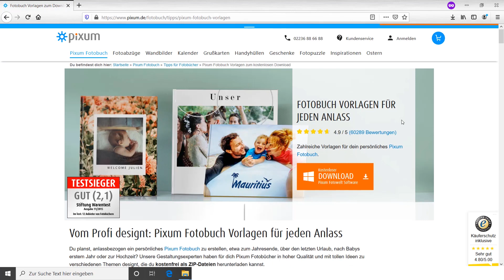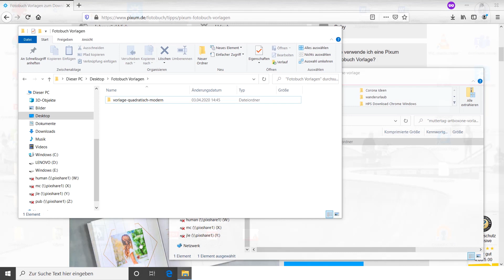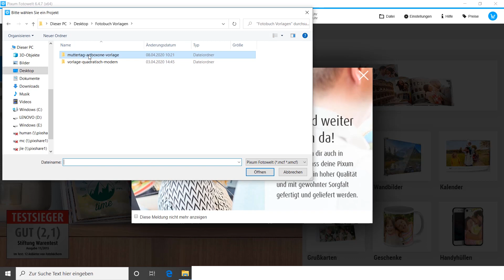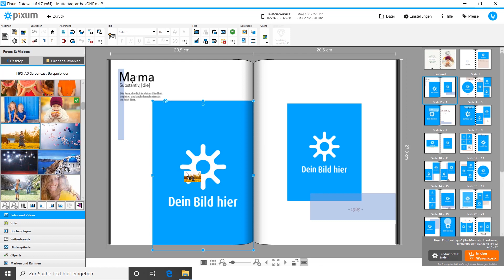Fotobuch Vorlagen erstellen - Pixum Tutorials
In unseren Pixum Tutorials stellen euch unsere Mitarbeiter ihre Lieblings-Features bei der Pixum Produktgestaltung vor. Dieses Video moderiert Jessica, die euch erklärt wie man Vorlagen beim Pixum Fotobuch verwendet.

Lasst uns in den Kommentaren wissen, welche Features in in Zukunft gerne sehen möchtet und besucht unsere Seiten auf Facebook und Instagram.